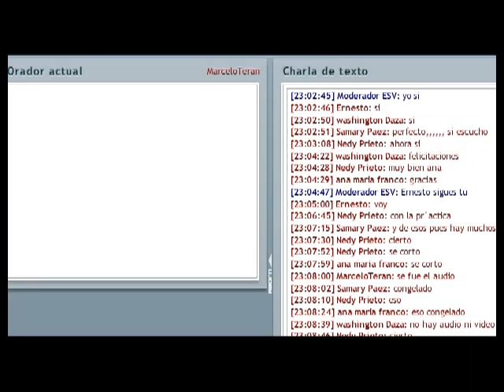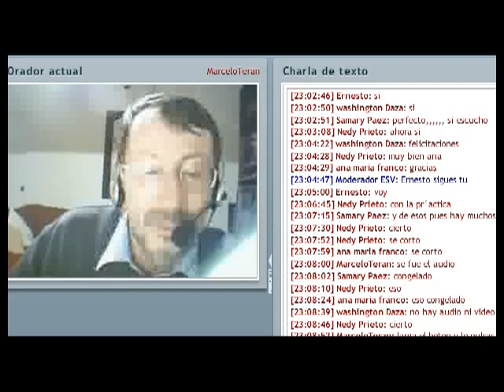Marcelo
videoconferencia sobre las herramientas planteadas por Pedro Camacho